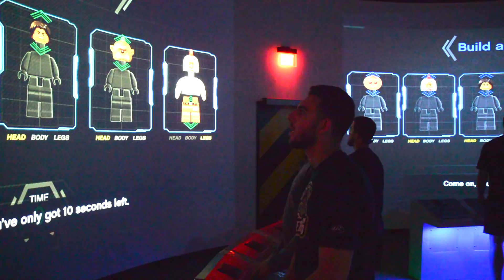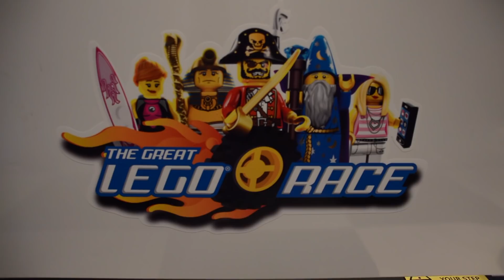Beavers go to LEGOLAND® at Great Lakes Crossing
Meet the Beavers as they discover LEGOLAND® at Great Lakes Crossing. Lego Day at Jimmy John's Field will be on Sunday, May 19th.